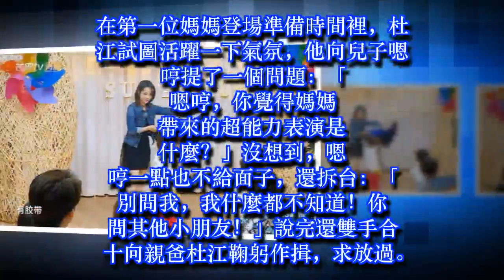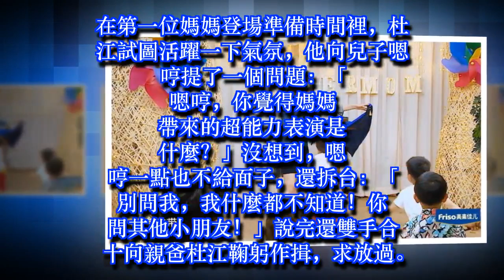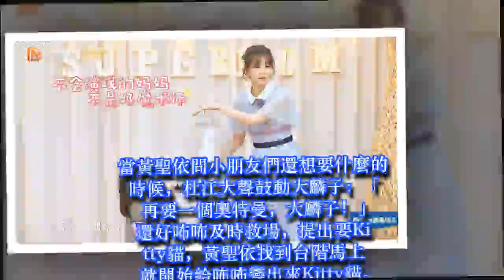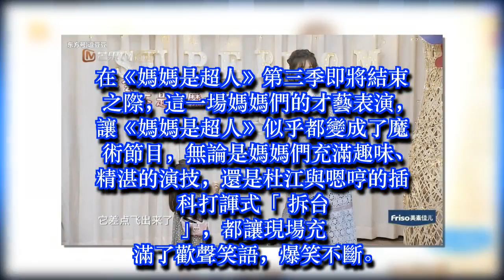媽媽是超人》成了魔術節目，杜江與嗯哼專業「拆台」，爆笑不斷